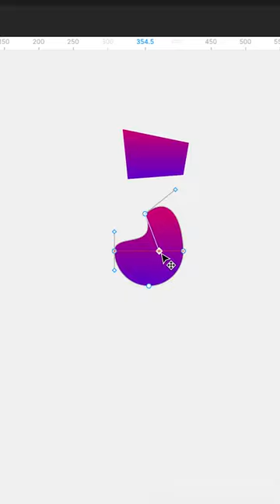Figma Tip 003: Modify Shapes Using Vertices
Figma Tip / Tutorial: How to modify shapes using vertices – change the shape of your objects. Figma tips / hacks for beginners – speed up your Figma workflow